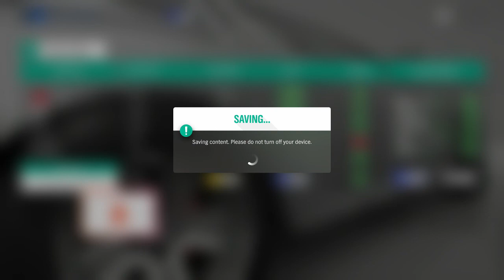forza horizon 4 1988 mitsubishi starion esi-r (xbox one)